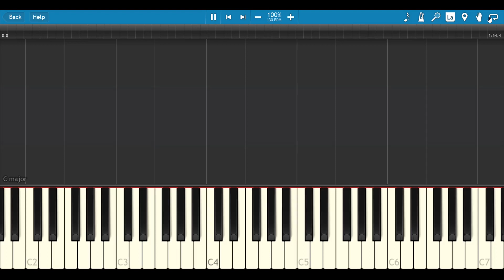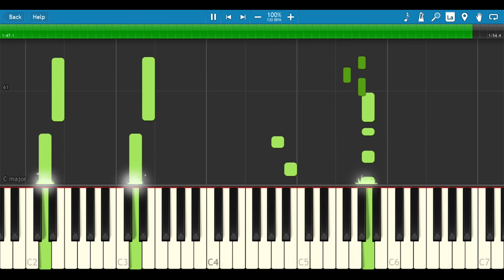Passacaglia (Handel Halvorsen) piano tutorial - Easy for beginners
A very beautiful arrangement of this piece.